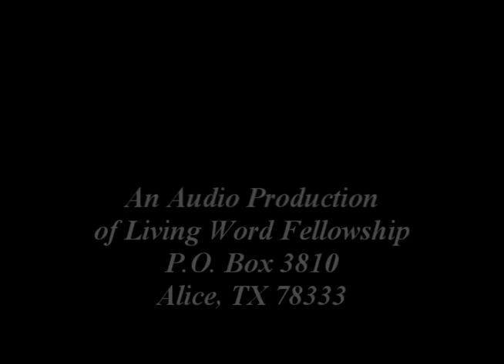'WATCH...BE READY!!!'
Jesus' instructions to his followers is for us the WATCH and BE READY. What the entire world has learned over the last few months is that things can change suddenly. If we are watch and if we are ready for unexpected things to happen, then we aren't as caught off guard as we would have been if we had not have been watching. So many of the End-Times Signs Jesus gives us are happening all around us right now! Now is the time to be awake and watching. We are nearing the day of Jesus' return. Now is a wonderful day to cry out to him. Now is the time to depend upon him for LIFE and SALVATION. He is the only way to the Father. He is our peace in the midst of any storm.